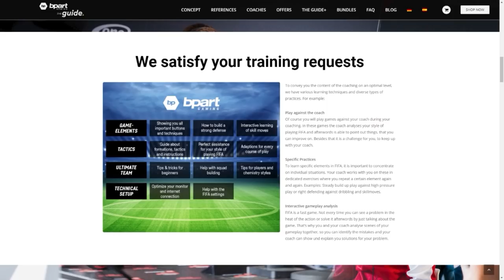These Mistakes STOP You From Reaching ELITE Level | Learn How To Fix Them | FIFA 21 Tutorial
In this FIFA 21 tutorial, Kaan gives you our Top 5 Common Mistakes that prevent you from reaching the Elite level and how to fix them!
▼More information about THE GUIDE

Interested in private coaching for FIFA 21 with Pro, Top200 and Elite players? Get all the information about our individual coaching now also in spanish language

Check out our premium platform THE GUIDE+ with over 50 guides, videos and articles

Timestamps:
0:00 Introduction
1:08 Individual FIFA Coaching
1:30 Overcommitting While Defending
3:59 Poor Passing Choices
6:30 Wrong Switching & Panic
7:56 Excessive Running
8:47 Predictability

For FIFA 21 we want to help you guys with information, tips and tricks as well as detailed tutorial videos to improve your gameplay! These videos combined together will form THE GUIDE, a project that has the vision to help all FIFA players from beginner to pro!